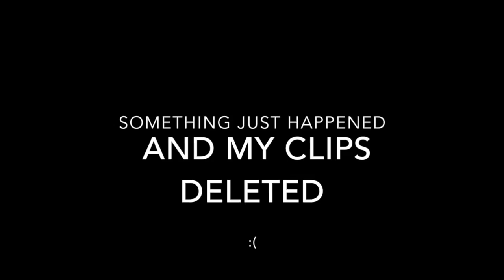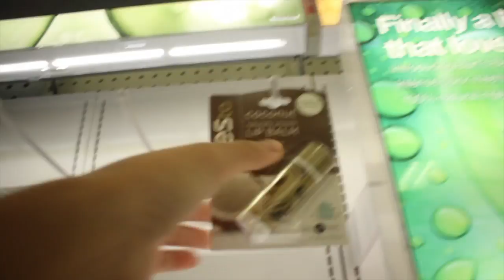OUT AND ABOUT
This video is about OUT AND ABOUT